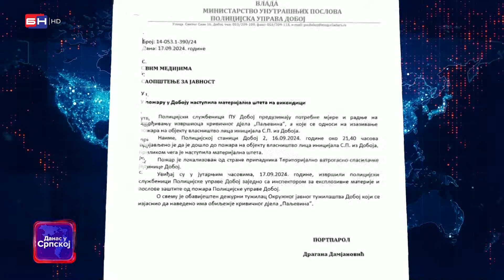Slaviši Pavloviću iz Doboja zapaljena kuća, odgovornim smatra Obrena Petrovića